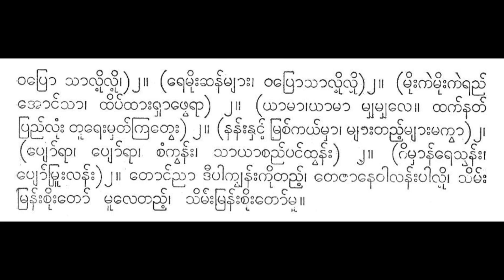သာနိုးပျော်ဘွယ်ကြိုးဟောင်း ကြောက်ဘွယ့်ဘုန်းတန်း စောင်း ကိုသိန်းဆောင် ဒေါ်စိန်ပါတီအဖွဲ့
krokʻbhvayʻʹ bhunʻʺtanʻʺ. phracʻkhaiʹthūʺchanʻʺ. ranʻsūchuika veʺtoṅʻʺ. suikʻkyamaṅʻʺloṅʻʺ. . gimhānʻkālakūʺproṅʻʺ. pokʻlumūʺkroṅʻʺ. . mūʺmracʻsītā. khyamʻʺekraññʻcvā. nanʻʺrākamʻʺsuiʹ rokʻkhyaññʻʹle. . prvanʻtāraññʻchoṅʻ kunʻʺbhoṅʻpraññʻsuiʹ pokʻkhyaññʻʹleʺ. . kraṃlekhraṅʻʺ. caññʻlekhraṅʻʺ. sayʻlemaṅʻʺrhaṅʻ. mracʻca kamʻʺnāʺ. . mracʻca mracʻca kamʻʺnāʺ. praññʻrvā praññʻrvā tuiṅʻʺkāʺ. . vaprosāluiʹluiʹ. remuighʻʺchanʻmyāʺ. . vaprosāluiʹuluiʹ. muighʻʺkairaññʻ’oṅʻsā. thipʻthāʺrhāphverā. yāmā yāmā myhamyhale. . thakʻnatʻpraññʻluṃʺ. tūreʺmhatʻkratveʺ. . nanʻʺnhaṅʻʹmracʻkayʻmhā. myāʺtaññʻʹmyāʺmakvā. . pyoʻrā pyoʻrā caṃkhanʻʺ. sāyācaññʻpaṅʻthvanʻʺ. gimhānʻresvanʻʺ. pyoʻmrūʺlanʻʺ. . toṅʻññādīpākyvanʻʺkuitaññʻʹ. tejānevālanʻʺpāluiʹ. simʻʺmranʻʺcuiʺtoʻmūletaññʻʹ. simʻʺmranʻʺcuiʺtoʻmū.

ကြောက်ဘွယ့် ဘုန်းတန်း။ ဖြစ်ခဲ့ထူးဆန်း။ ရန်သူဆိုက ဝေးတောင်း။ သိုက်ကျမင်းလောင်း။ ။ ဂိမှာန်ကာလကူးပြောင်း။ ပေါက်လုမူးကြောင်း။ ။ မူးမြစ်သီတာ။ ချမ်းဧကြည်စွာ။ နန်းရာကမ်းသို့ ရောက်ချည့်လေ။ ။ ပြွန်တာရည်ဆောင် ကုန်းဘောင်ပြည်သို့ ပေါက်ချည့်လေး။ ။ ကြံလေခြင်း။ စည်လေခြင်း။ သယ်လေမင်းရှင်။ မြစ်စ ကမ်းနား။ ။ မြစ်စ မြစ်စ ကမ်းနား။ ပြည်ရွာ ပြည်ရွာ တိုင်းကား။ ။ ဝပြောသာလို့လို့။ ရေမိုဃ်းဆန်များ။ ။ ဝပြောသာလို့ုလို့။ မိုဃ်းကဲရည်အောင်သာ။ ထိပ်ထားရှာဖွေရာ။ ယာမာ ယာမာ မျှမျှလေ။ ။ ထက်နတ်ပြည်လုံး။ တူရေးမှတ်ကြတွေး။ ။ နန်းနှင့်မြစ်ကယ်မှာ။ များတည့်များမကွာ။ ။ ပျော်ရာ ပျော်ရာ စံခန်း။ သာယာစည်ပင်ထွန်း။ ဂိမှာန်ရေသွန်း။ ပျော်မြူးလန်း။ ။ တောင်ညာဒီပါကျွန်းကိုတည့်။ တေဇာနေဝါလန်းပါလို့။ သိမ်းမြန်းစိုးတော်မူလေတည့်။ သိမ်းမြန်းစိုးတော်မူ။